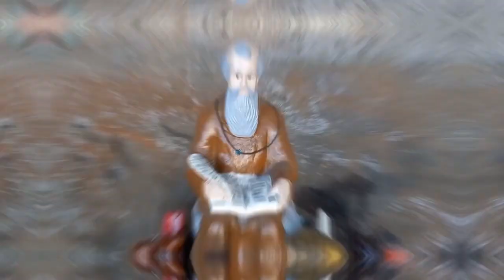a mais querida Nina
a mais querida Nina! Clarinha fez um post no dia em que Nina partiu, e Julio Lima @juliollimarn aproveitou as palavras pra fazer essa linda música pra Nina, uma linda Homenagem pra cadelinha que pra sempre iremos amar! nina meu animalzinhodeestimação